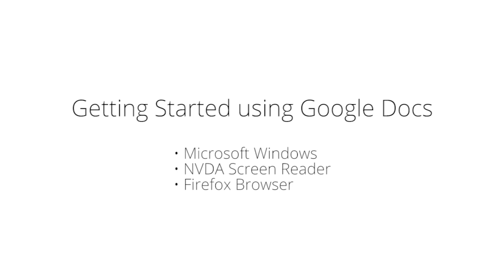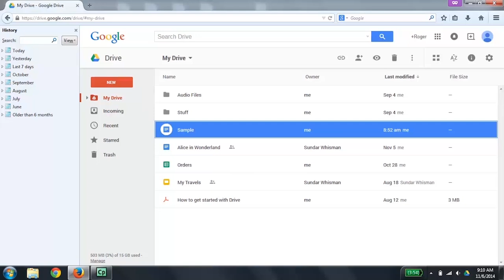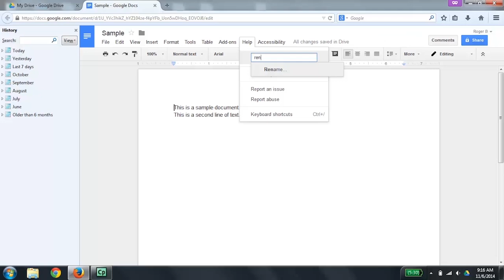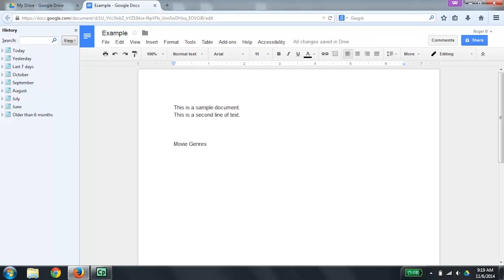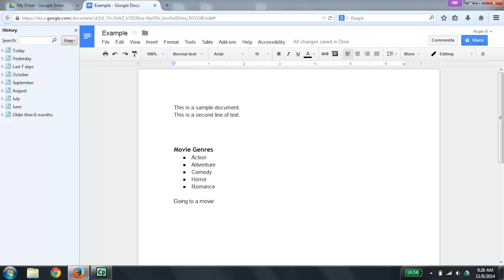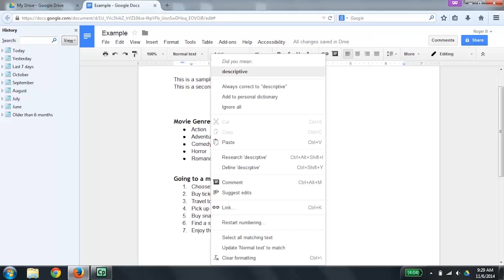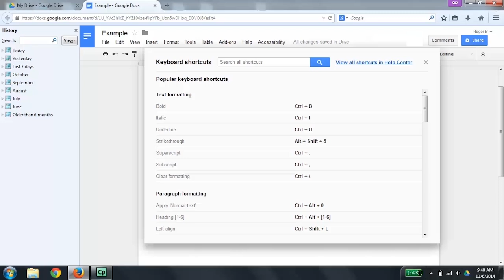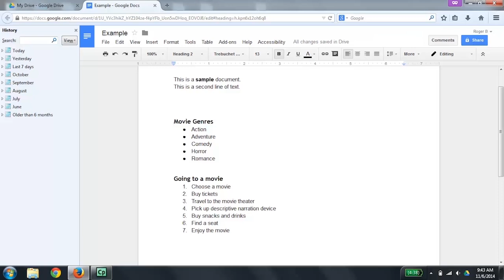Getting started with Google Docs using a screen reader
This video will introduce and describe common keyboard shortcuts and the synthesized speech feedback that will result from using them. This demonstration is done using the NVDA Screen Reader on Windows.